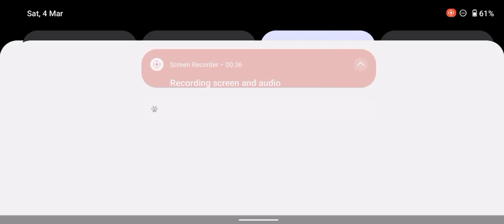Trolling an Amongus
Sussy amongus